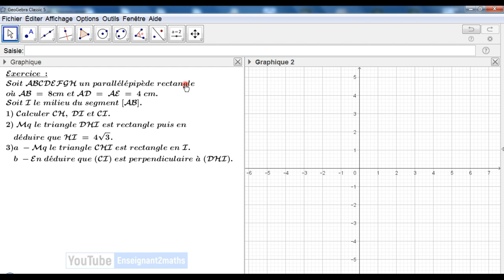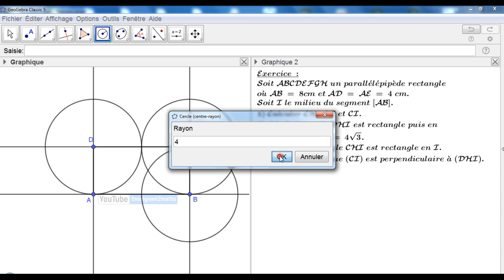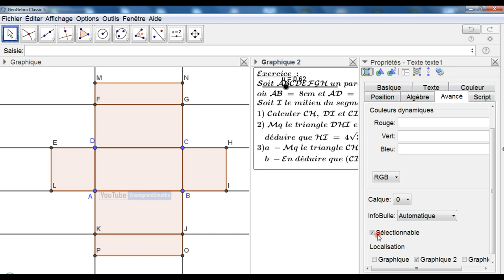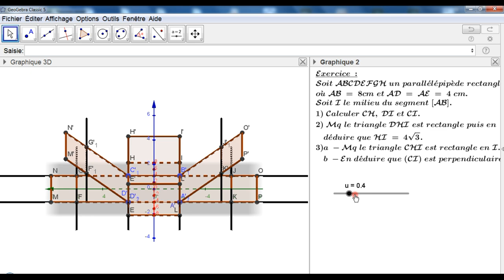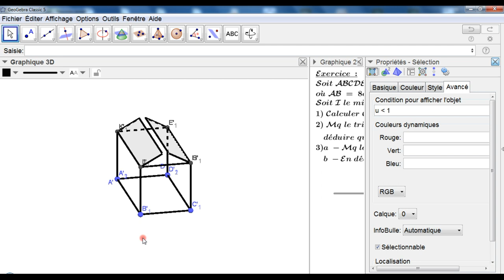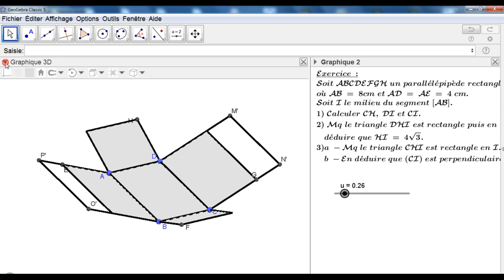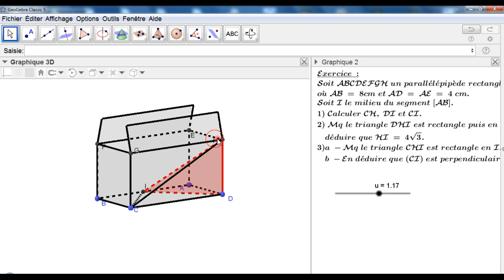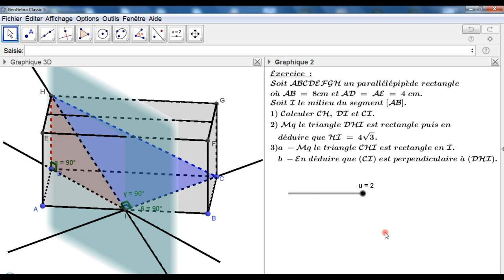Traitement d'un très bon exercice2 de la géométrie spatiale sous geogebra معالجة تمرين على الجيوجبرا